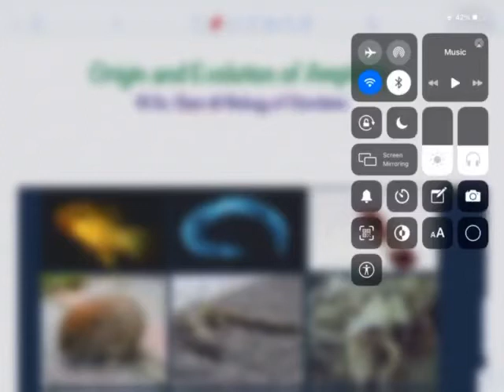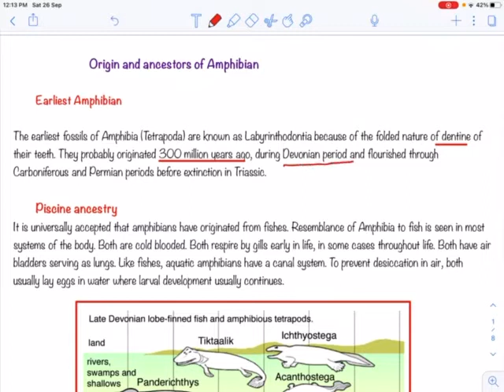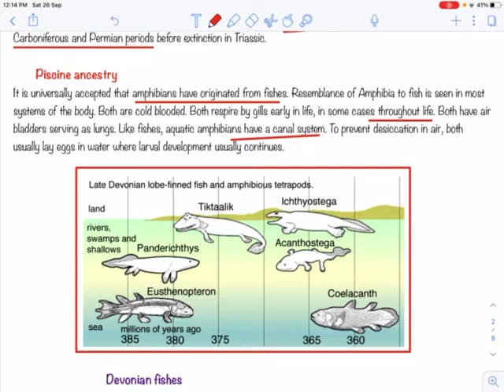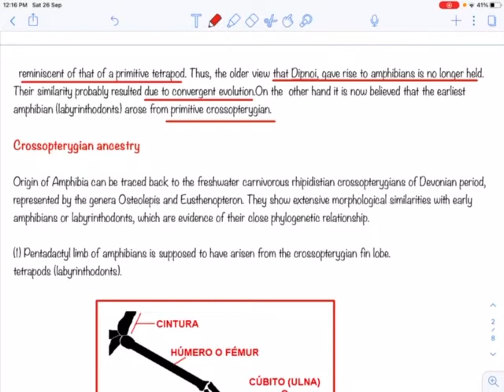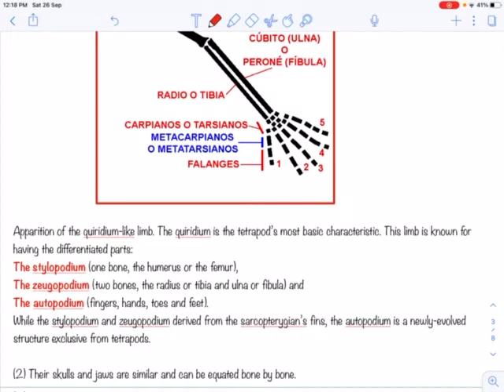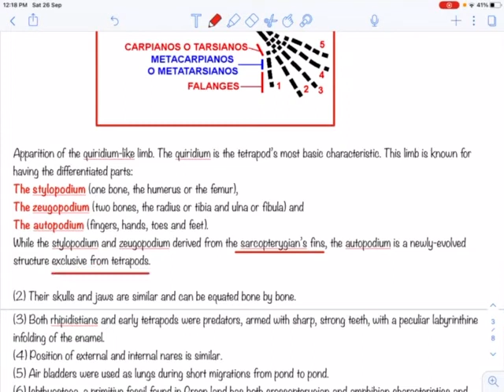Origin and evolution of Amphibia— Dr. Krishna Mishra